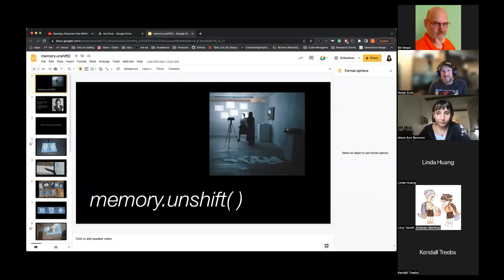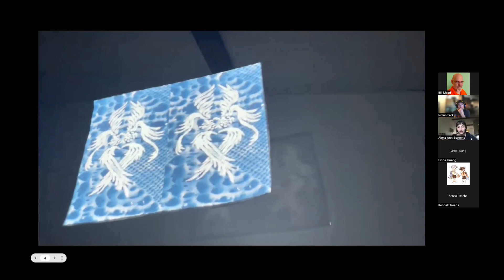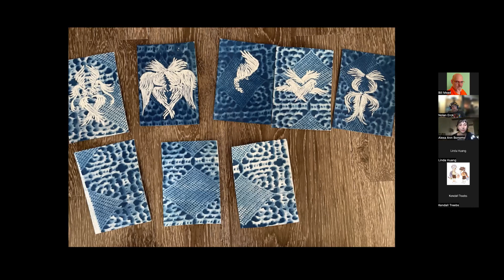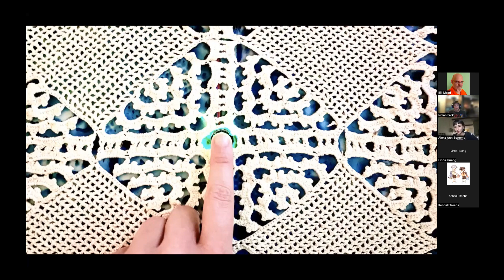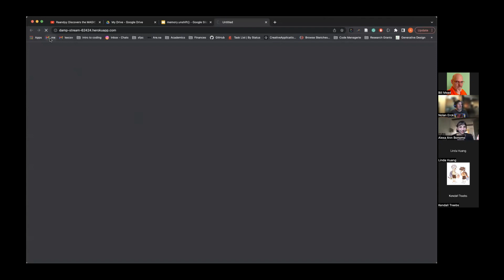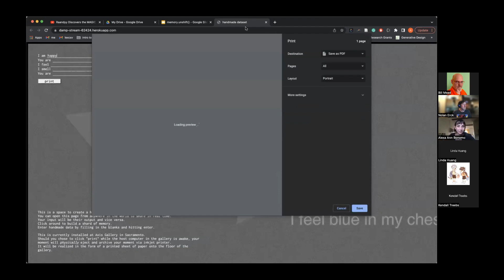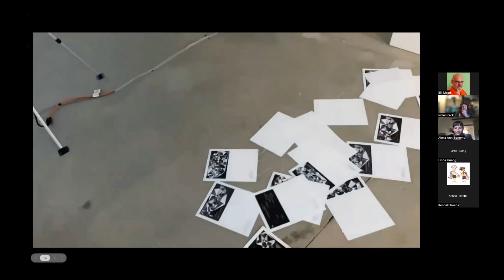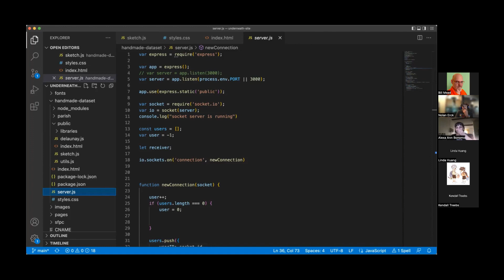Pulse of Anonymous Memories or Computational Art (July 2022) - Alexa Ann Bonomo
Alexa Ann Bonomo is an interactive artist and designer, and lecturer at the University of California, Davis. Her design practice consists of interdisciplinary processes within new media, computation, and psychology. Alexa turns marks, pixels, and computer memory left behind and uses them as an artistic medium to reveal substance and personal meaning that is normally left unrevealed and forgotten.

Alexa will present her recent conceptual work that was showing in the show memory.unshift() at axis gallery. “Pulse of Anonymous Memories” is an ode to memory represented by floating projections that animate to the beat of ones heart in real time using a sensor. “Handmade dataset” is a web based project that attempts to capture a memory with a loved and print it out from a printer. It is also realization that it will never be possible to encapsulate a memory the same as when it was experienced.